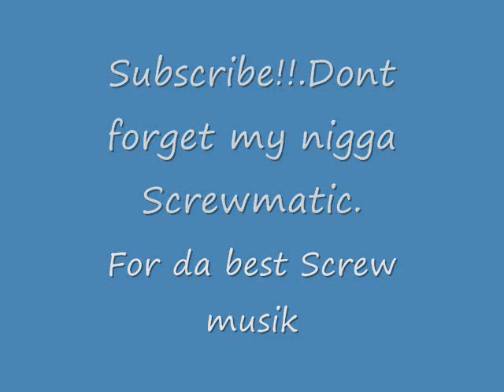DJ Screw - Wicked Ways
Chapter 199 - Street Dreams Side A
8. Wicked Ways